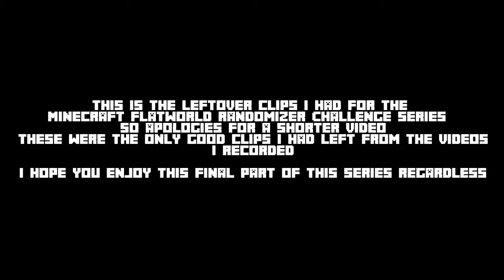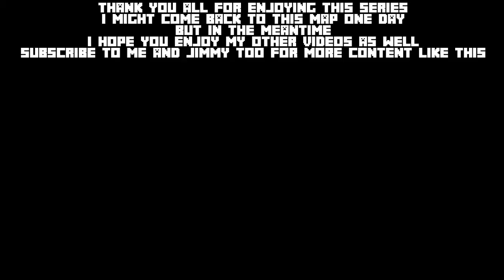THE SLAUGHTER CHAMBER! | Minecraft Flatworld Randomizer Challenge #4 With Jimmy (FINAL)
The final little episode of this very weird map i made and coded, where we continue to mess around and do crazy decisions!